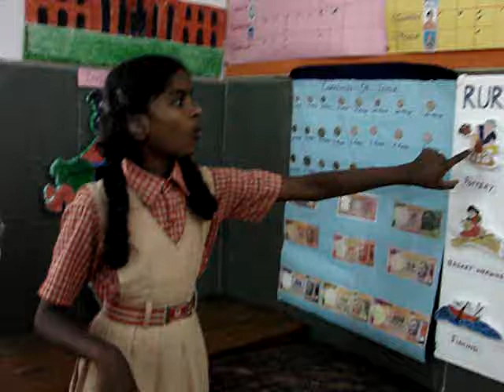Science Day in a South-Indian School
A hearing-impaired student presents the project by speaking sign language.